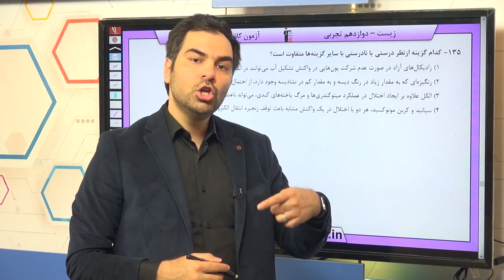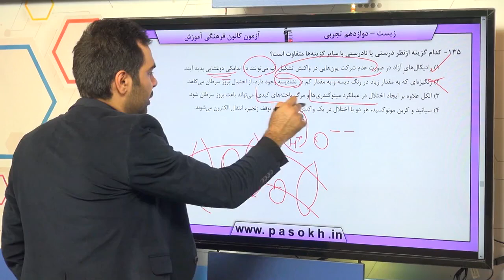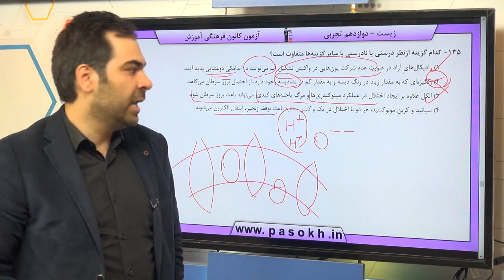پایه دوازدهم تجربي زيست‌شناسي 3 ترکيبي سوال 135 درصد پاسخگویی 27